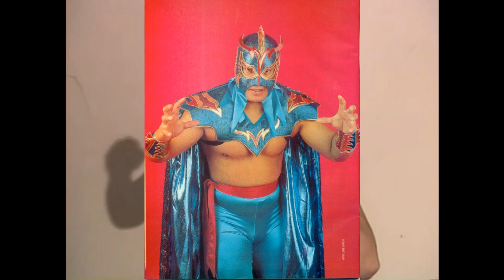Masked Matches of May IX : Blue Panther vs. Ultimo Dragon 1992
Full Match on Youtube courtesy of
rnrwrasslin(@therealfredo on Twitter)